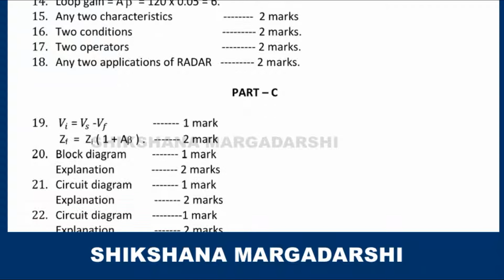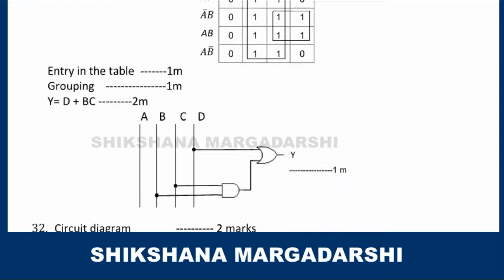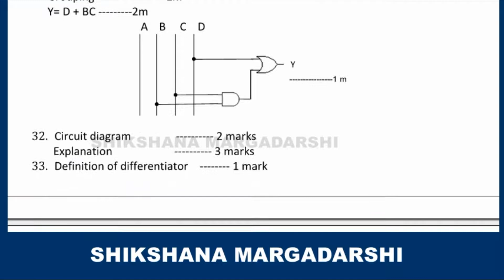PU SUPPLY EXAM 2020 : ELECTRONICS KEY ANSWERS